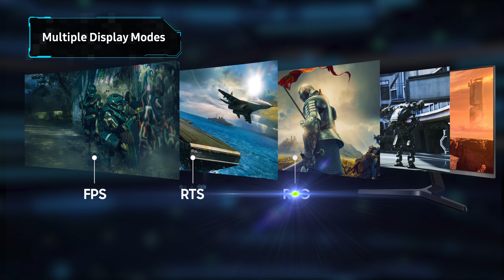Samsung Gaming Monitor CJG5 | MediaMarkt